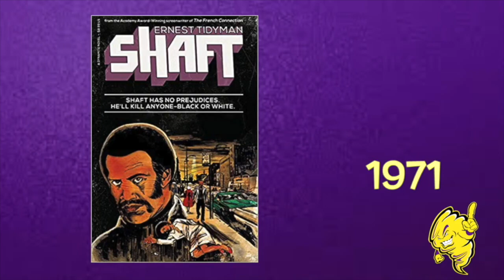Good Morning Ball High 11.20.19